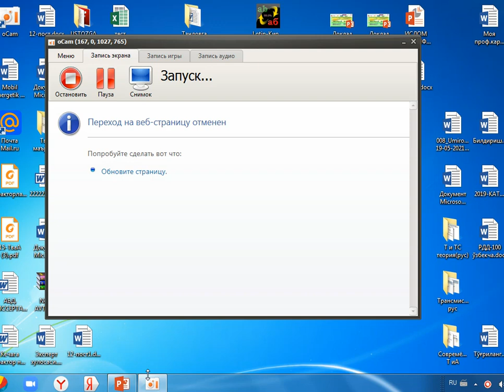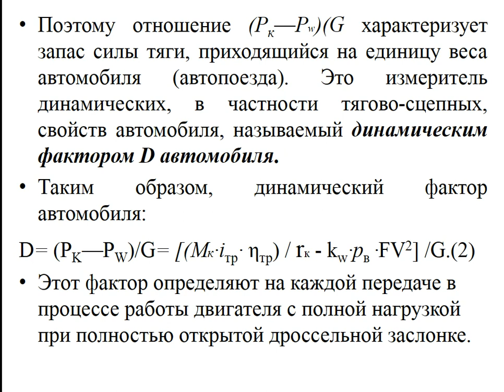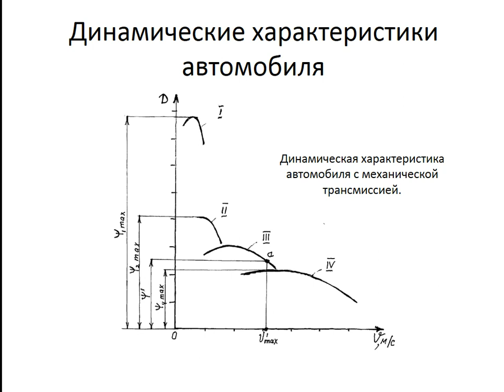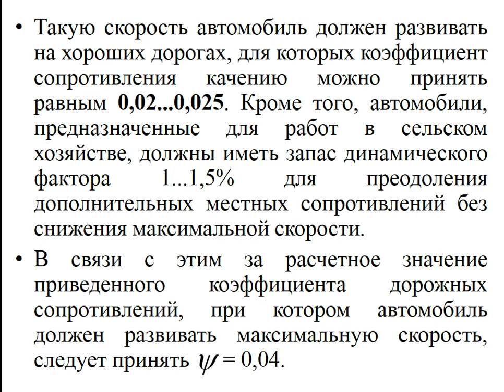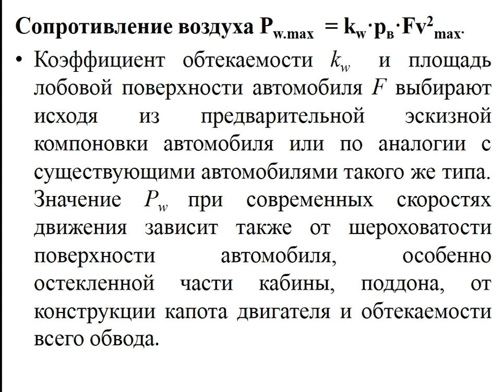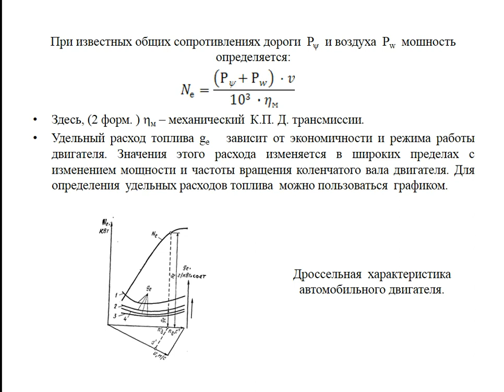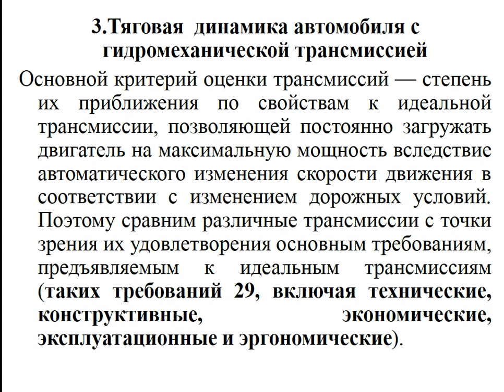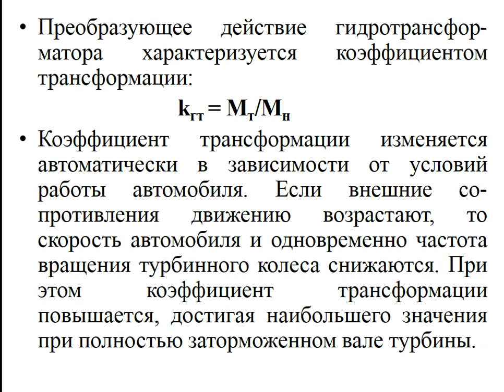7 дин факт и топ эк авт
TIQXMMI TRAKTORLAR va AVTOMOBILLAR kafedrasi
UMIROV NASHIR NASHIROVICH